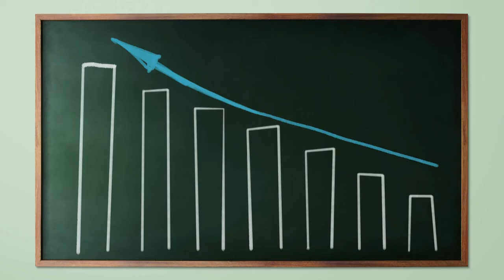PRESERVE L'INNONCENCE DE TON ENFANT